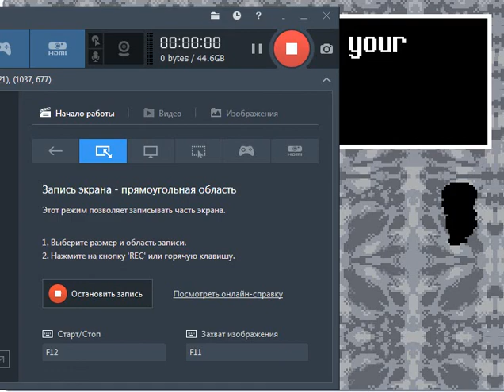inveded sans битва